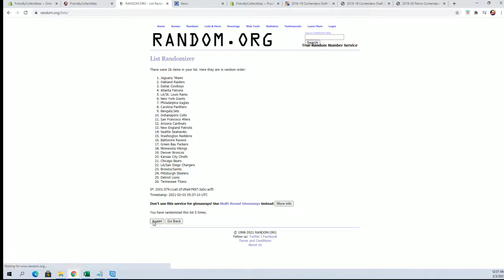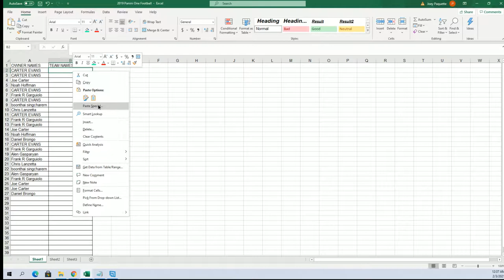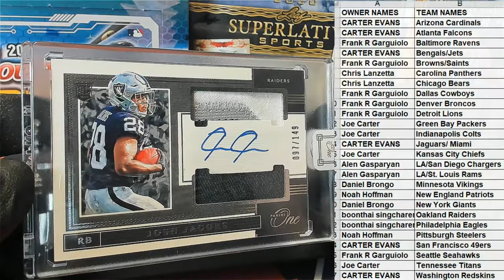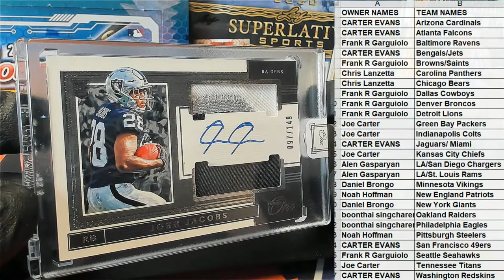2019 Panini One Football Hobby ID 19PANONEFB444